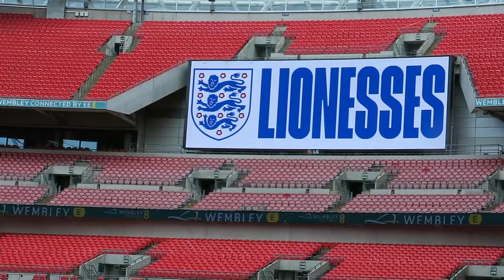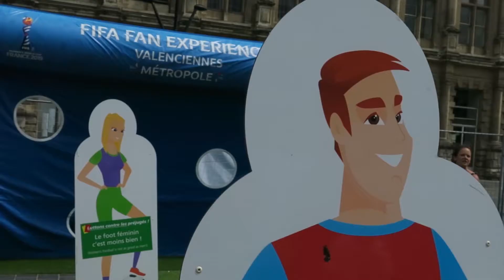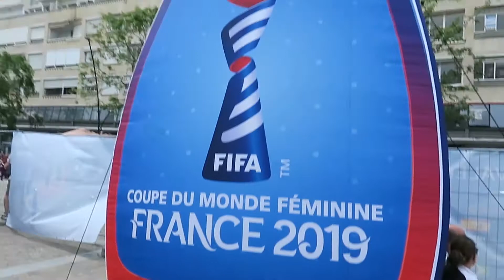Saying goodbye to the Women’s World Cup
Finally, the last instalment of the Adopted By The Lionesses series. What a Women’s World Cup it was! Here is Steve Hopper’s report.